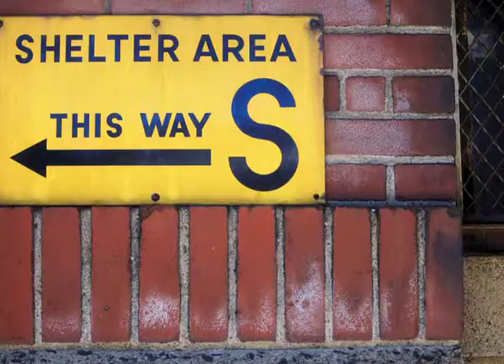Kids in the Kitchen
View the Junior League of Minneapolis project that teaches students about healthy habits, healthy bodies and healthy minds.